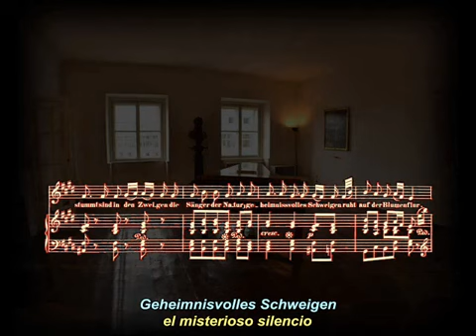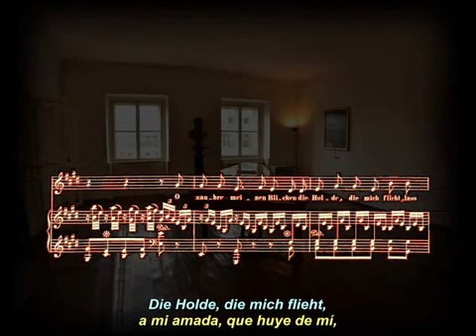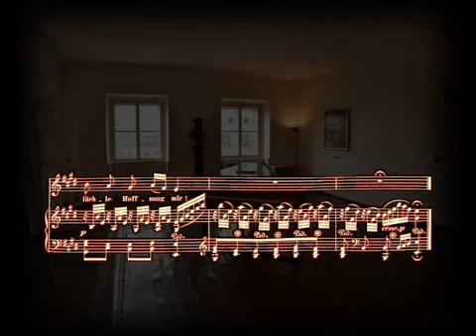Sehnsucht Nostalgia , WoO 146 Ludwig van Beethoven Dieskau Demus